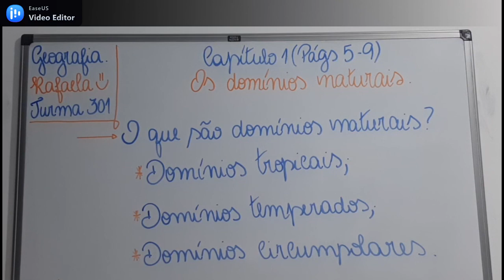Geografia 3ª Série Ensino Médio (aula 4 Cap.I - Domínio naturais)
Aula 4 Cap.I - Domínio naturais
Professora Rafaela